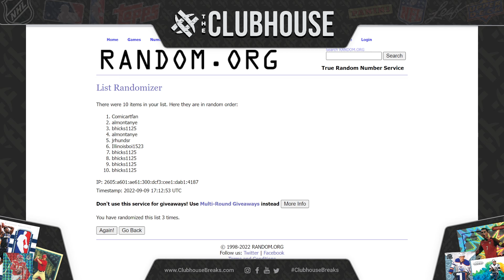TRIPLE BREAK CLOSER #7 : Metal Soccer #8433 + Museum BB #8429 + Optic BK #8432